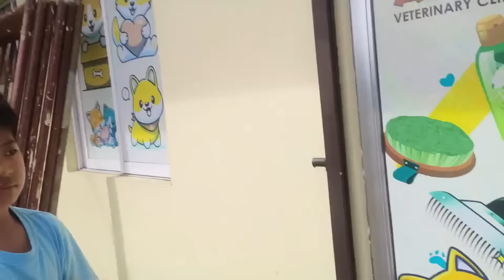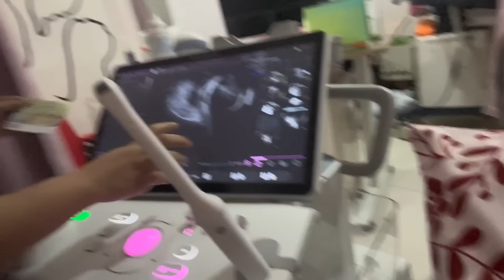KUMANDER HALOS MAIYAK NG MALAMAN ANG RESULTA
Maraming salamat po sa patuloy nyo na pag suporta sa ating munting channel!

Mag ingat po tayo sa mga scammer
Wala po kaming hinihingi na kahit na anumang impormasyon